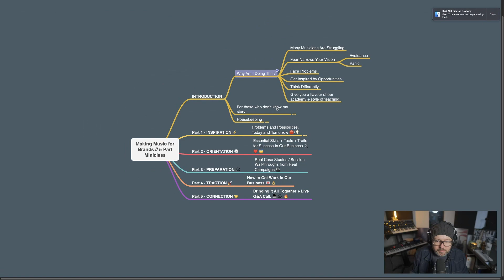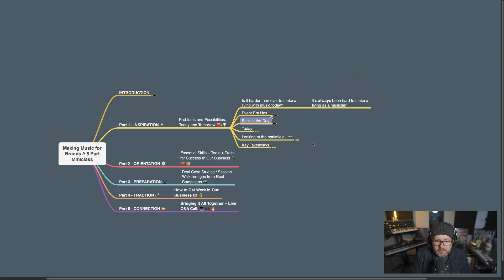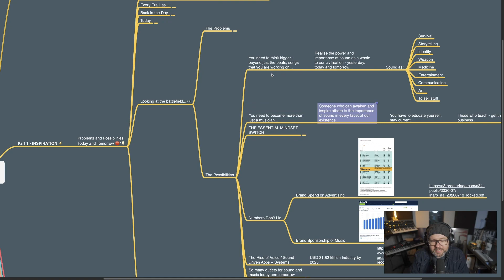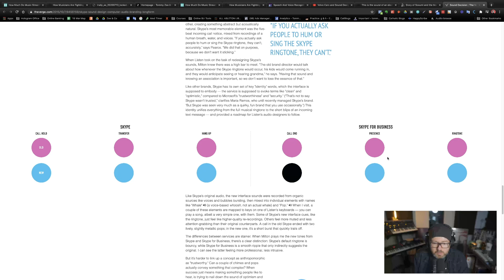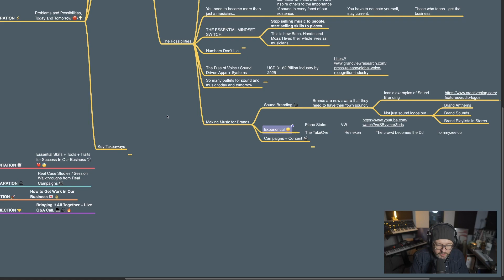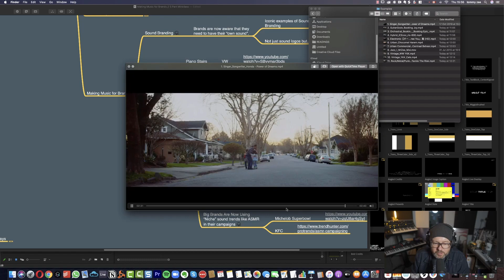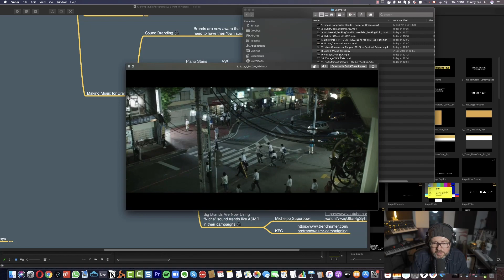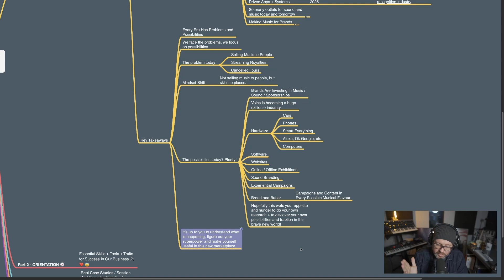Making Music for Brands // Mini Class - Part 1: Problems and POSSIBILITIES Facing Musicians 🔥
FREE 1 HOUR WORKSHOP - A Different Way to Make a Living with Music:

This is Part 1 (of 5) of a Free Making Music for Brands Miniclass.

It's tough times for a lot of musicians - and I decided to do this free 5 part miniclass for all those who are unable to enroll in our academy.

I am grateful for the success of our academy: over 400 students and close to 20,000 musicians on our email list...

I want to encourage you guys to face the problems but focus on the possibilities...and today - even with all the problems - there are many possibilities - we just have to open our eyes.

You will learn:

* the latest numbers from the music industry
* the latest investments being made by brands in the world of voice / sound and music
* ideas and possibilities for turning your musical talent into traction today
* real examples of ads - in different styles / genres - so you can find your fit within our business
* practical advice to help you think about your career in this brave new world.

If you have questions while you watch this training - please ask in the comments below!

For those of you who haven't watched our Free Introductory Training - that's a good place to start because that's where we break down:

* how much musicians make in our industry
* how music for brands is made - the process and the people
* what to do to break into the business

Hugs
Tommy Zee

If you're serious about a career as a musical craftsperson making music for big brands - consider joining our Making Music for Brands Academy - where you will get personal feedback on your work from industry pros and step by step guidance on how to break into the business of making music for brands. 🎬 🎧 💰

If you're not sure if this is for you or you'd like to learn more about making a living making music for brands - start with our FREE 1 Hour Workshop. 🔥

You'll learn:

💰🎧 5 Main Ways Musicians Make Money Making Music for Brands

🎹🛠 How Music for Brands is Made - The Process + The People

💪🚀 How to Connect with the World of Music and Brands.

In less than an hour, you will be far ahead of the average musician who has no idea how making music for brands works.